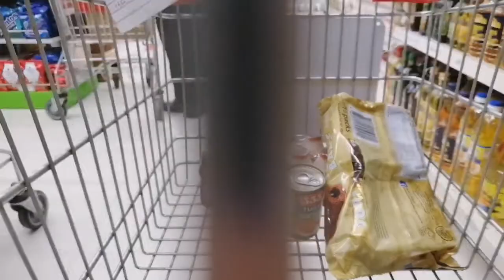Life Living Alone During the Pandemic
Sharing snippets of what I do living and surviving alone during this time of COVID-19 pandemic

Pacific Sun - Nicolai Heidlas downloaded through Justice White